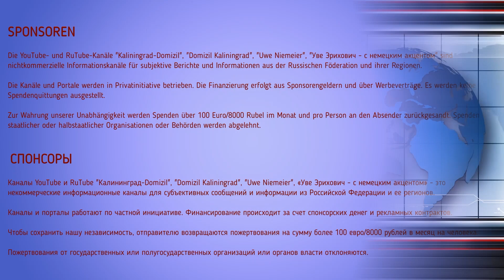Venezuela bereit Russland zu helfen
Russische Medien berichten am Wochenende über vielfältige Äußerungen von Politikern in Venezuela, zu möglichen Hilfen für Russland in der gegenwärtigen internationalen Lage. Die Verfassung Venezuelas gibt den Rahmen für internationales Engagement vor.

Sie können die Arbeit der Informationsagentur unterstützen:

Uwe Niemeier
Bank: Sparkasse Südholstein
BLZ: 23051030
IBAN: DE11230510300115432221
BIC/Swift: NOLADE21SHO
Zahlungsgrund: Russland 39-85